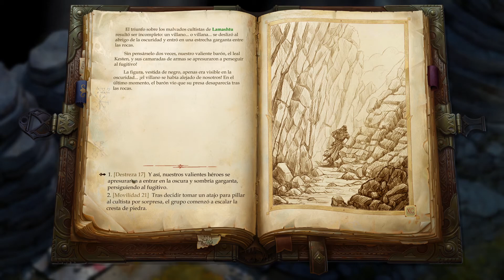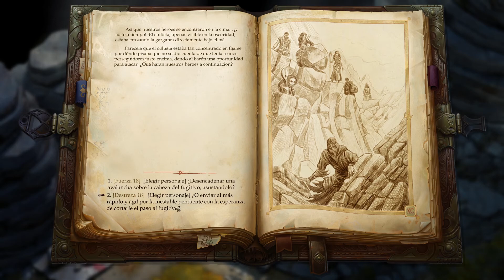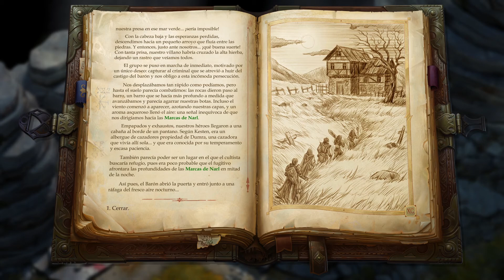PATHFINDER KINGMAKER | EP 49 | SANTUARIO DE LAMASHTU y LOS CULTISTAS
Buenas, seguimos con nuestra aventura en Pathfinder Kingmaker, nos vamos hasta el santuario de lamashtu, detenemos a los cultistas!